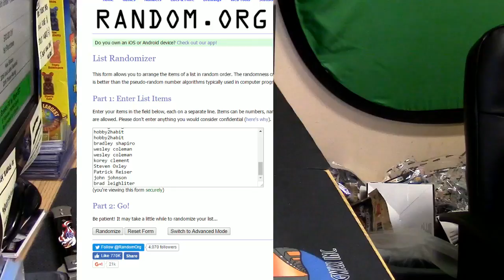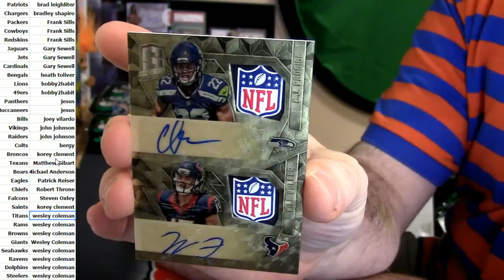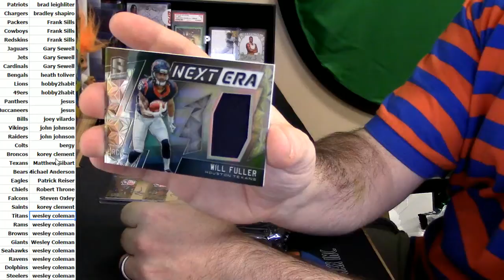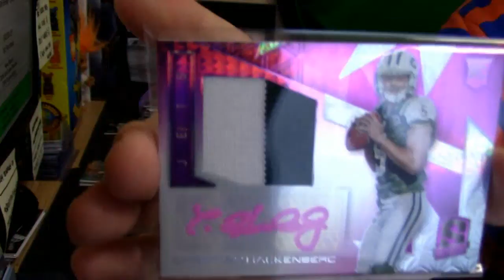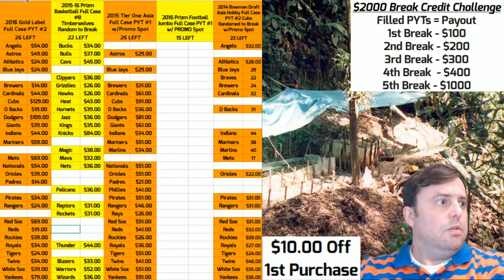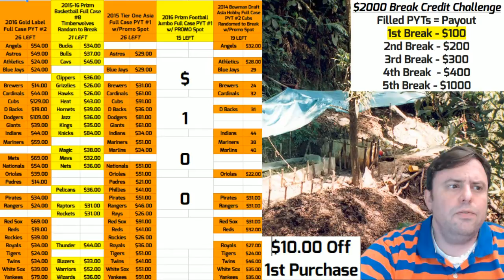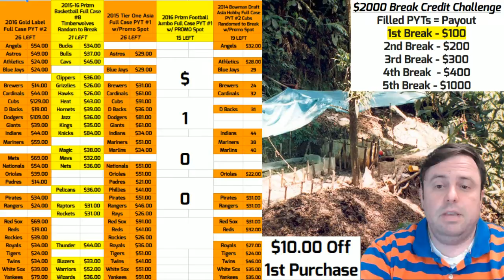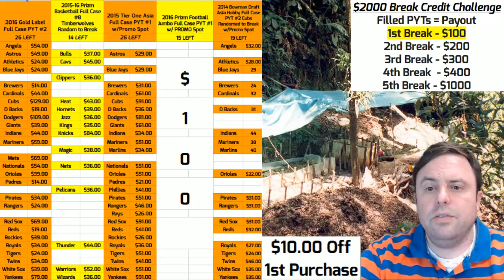10 27 16 2016 Spectra 3 Box Random Teams